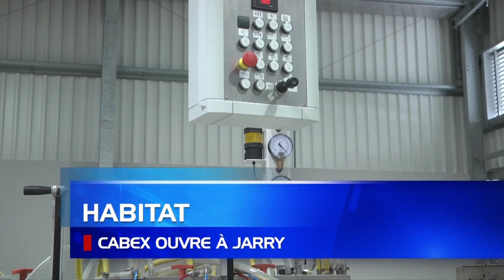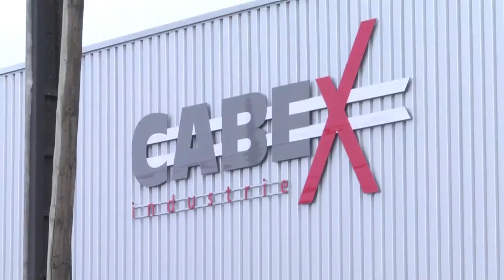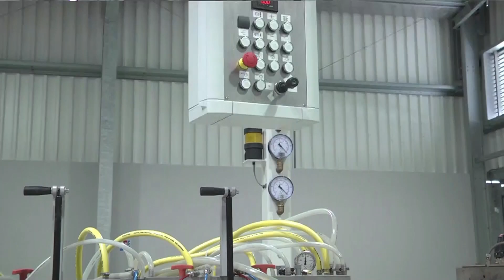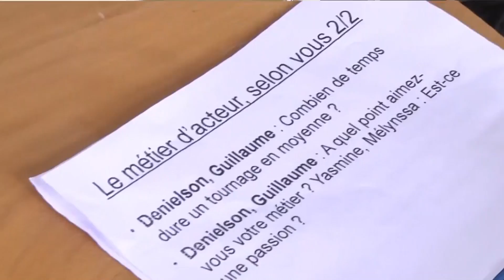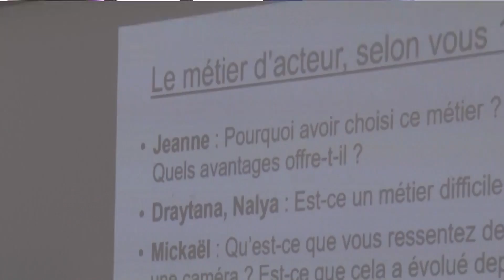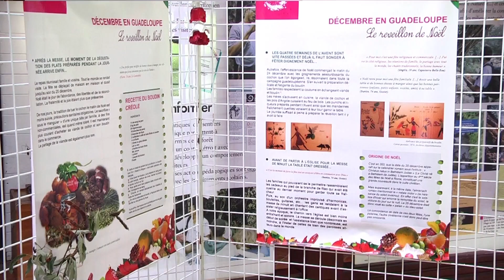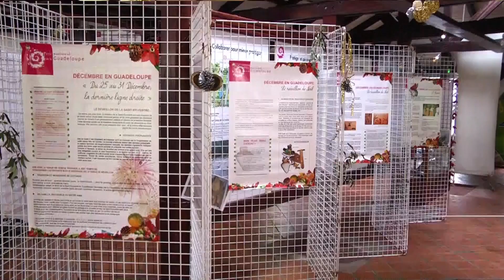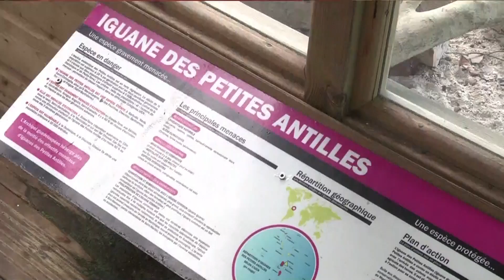journal 21 12 17 guadeloupe